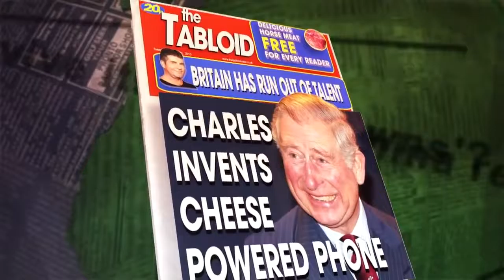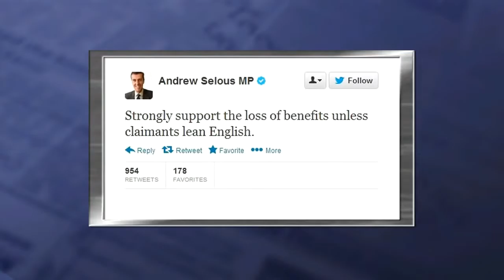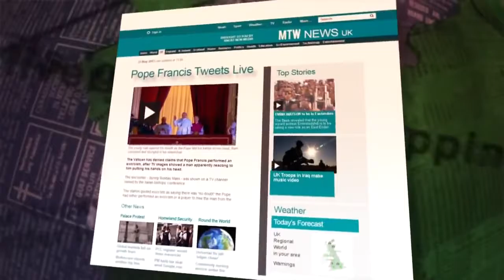Mock The Week S12E04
This week with Ed Byrne, Milton Jones and Ava Vidal.

Mock The Week - S12E04 - Part 1 Broadcast 04/07/2013 Hugh Dennis Chris Addison Milton Jones Andy Parsons Eb Byrne Ava Vidal.

Mock The Week - S12E04 - Part 2 Broadcast 04/07/2013 Hugh Dennis Chris Addison Milton Jones Andy Parsons Eb Byrne Ava Vidal.